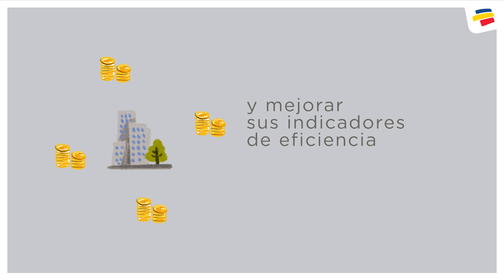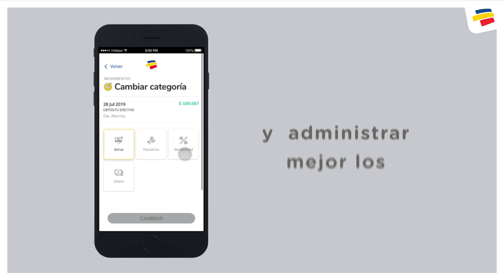Reduzca el estrés financiero de sus empleados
Día a Día de Bancolombia App Personas es una herramienta que le permitirá a sus colaboradores tener un mejor manejo de su plata y tomar decisiones conscientes.